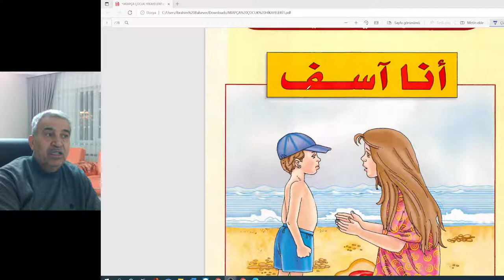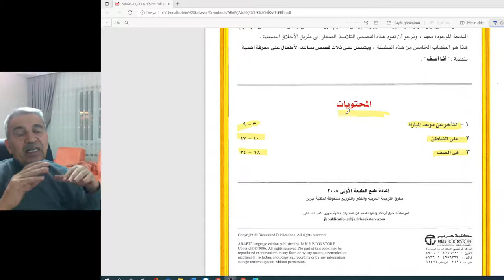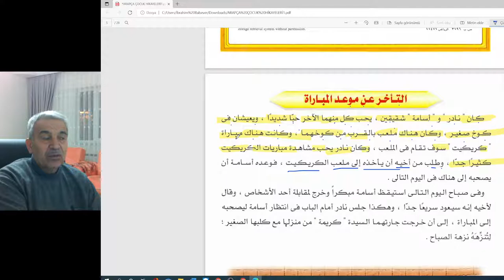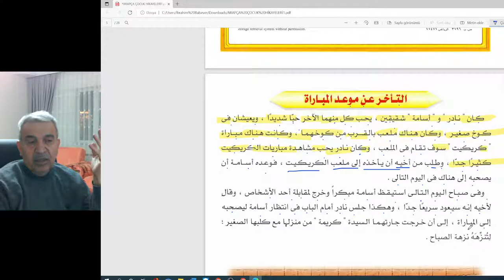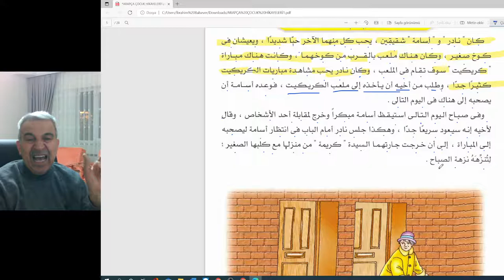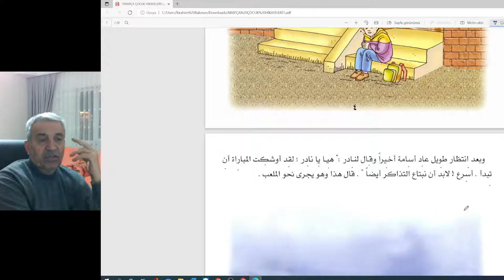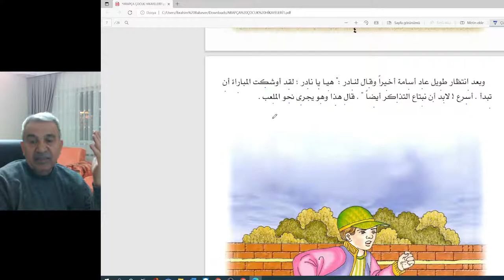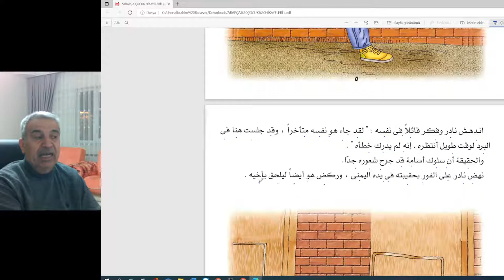Çocuk hikayeleri serisi - قصص للاطفال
-انا اسف
الصفحة 3-6